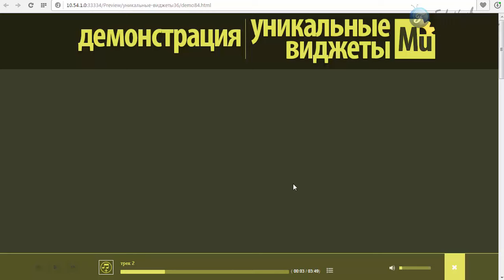Крутой аудио плеер в Adobe Muse